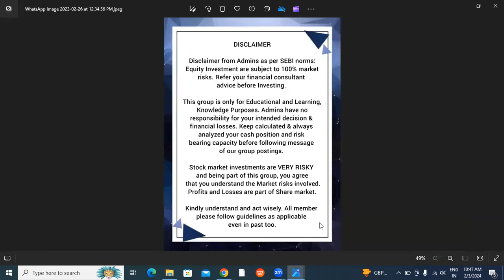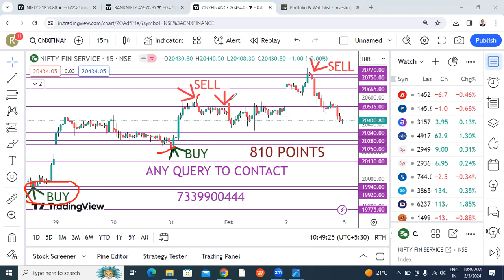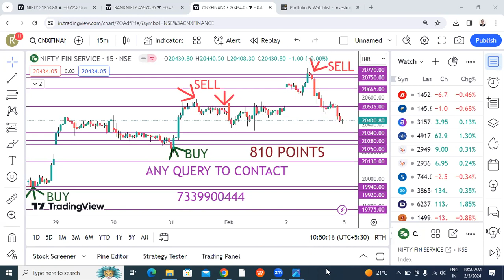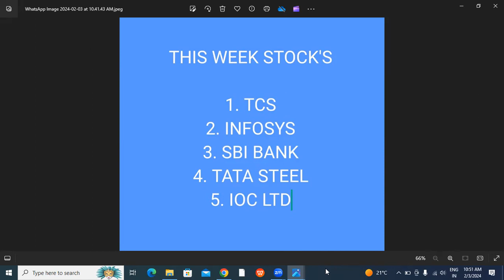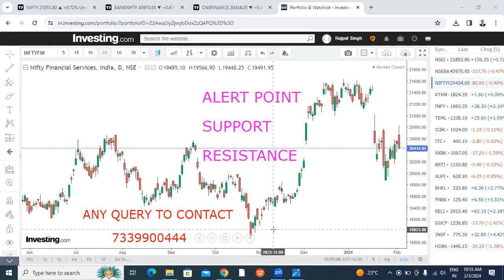LEVELS OF THIS WEEK NIFTY BANK NIFTY FIN NIFTY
RAJPAL SHEKHAWAT

NIFTY
BANK NIFTY
 FIN NIFTY